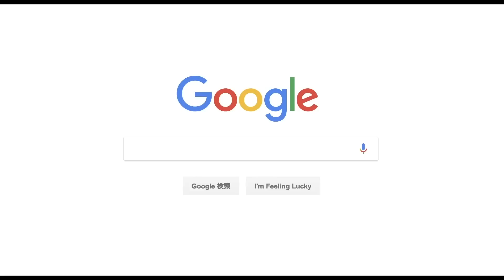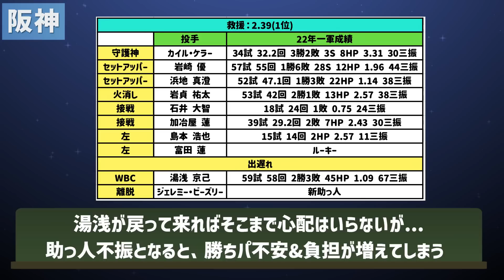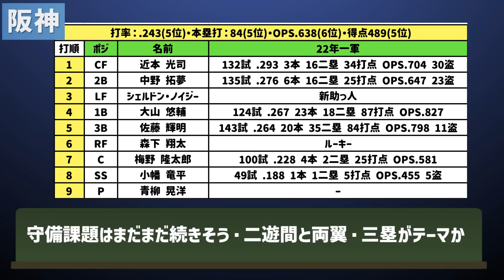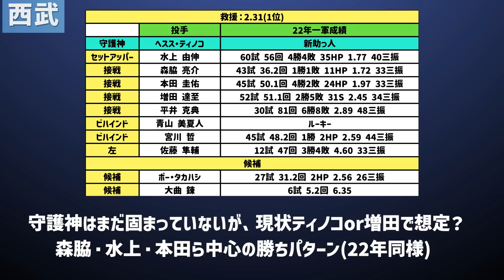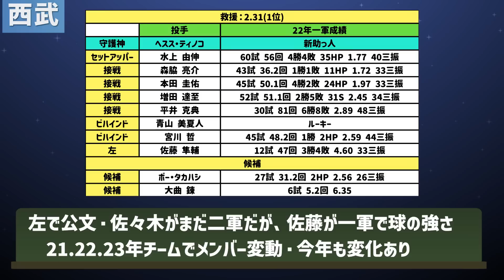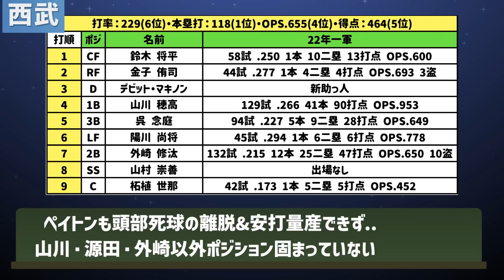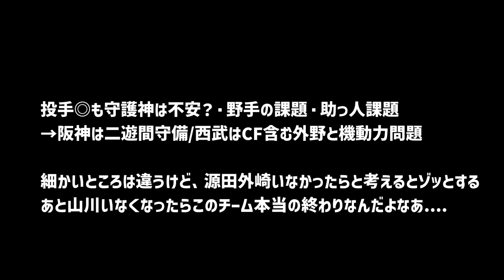【意外な課題】2023年シーズン、12球団の開幕スタメン・ローテ・リリーフ事情を徹底分析！！！【西武&阪神】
コアが固まっているが、助っ人次第&二遊間に苦しむチーム
山川以外が打てない中で補強は最小限も、守備は固まっているチーム
どちらも投手は固まっているが意外な課題の共通点が？？？